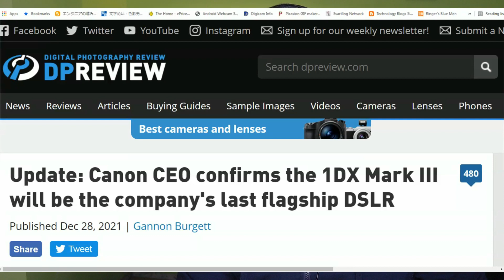Canon Last DSLR ?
Canon CEO confirms the 1DX Mark III will be the company's last flagship DSLR
Thenewcamera official Store at Amazon @ Wholesale Price
Best DSLR Gorillapod
Best Flexible Tripod
Best Selfie Stick Under 500
Best Gorillapod for Smartphones

Best Camera for Vlog / Wedding Video 2022
Best Camera Under 30K
Best Camera Under 40000
Best Camera Under 40K Canon
Best Camera Under 40K Sony

Best Camera Under 50000 Canon
Best Camera Under 50000 Fujifilm
Best Camera Under 60000

Best Camera Under 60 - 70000

Wedding Package Under 1 Lakh 2022
Nikon D7500 + 18-140mm Lens + 50mm F1.8 Lens
Nikon D7500 + 18-140mm
Nikon 50mm

Best Camera Under 80K For Photography and Video (Ranking)
1. Nikon Z50
2. Fuji X-T30
3. Sony A6400
4. Canon M6 Mark II
Gorpro Setup for Travel Vlog -
Best Gorillapod for Smartphone's
Best Gorillapod for DSLRS
Media MOD
Hero 8
Camera holder
best Camera, Lens and Equipment for Youtubers Gimbals Tripods and Lights
Best Mic. for Home and Office
Best Mic for Interviews
Best Ring Light
Best Tripod
Best Gimbals for DSLR
Best Gimbals for Smartphones